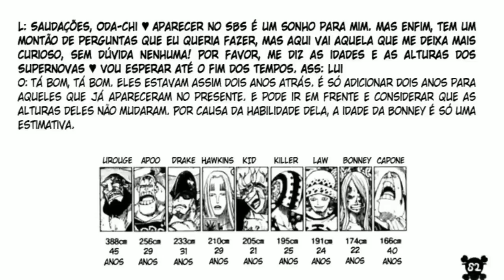BOMBA! REVELADO AS NOVAS AKUMAS NO MI DOS PIRATAS BARBA NEGRA - LAW VS BARBA NEGRA - ONE PIECE 1063